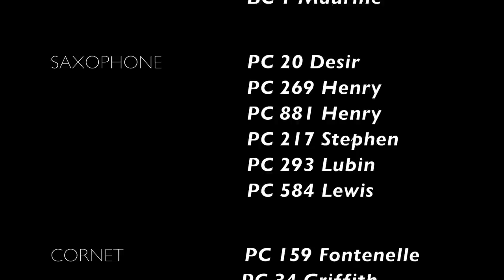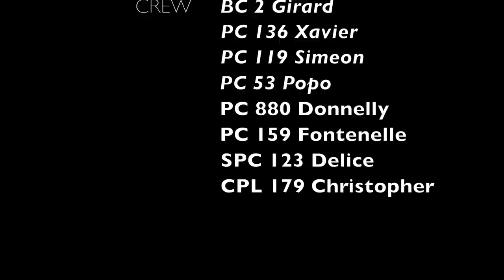The Royal Saint Lucia Police Force presents "Tradition Noel De La Caraibe"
A Christmas concert, performed by the Royal Saint Lucia Police Band.
LIVE on Christmas Eve, Dec. 24, at 8 p.m.